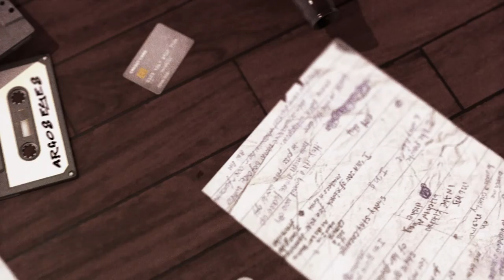Hip Hop Musicvideo Animation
Use it as Video for your HipHop Tracks!

Chroma key compositing, or chroma keying, is a visual effects / post-production technique for compositing two images or video streams together based on color hues.